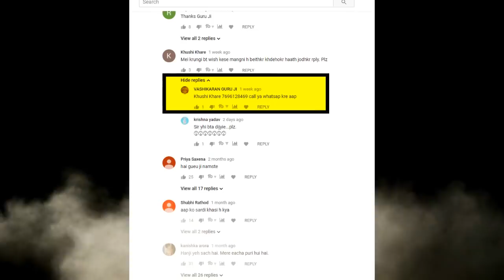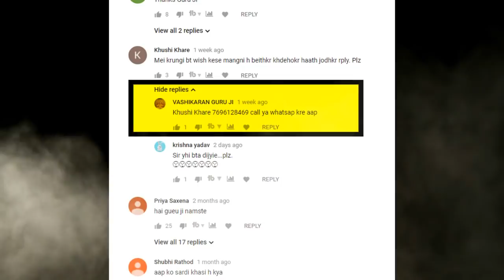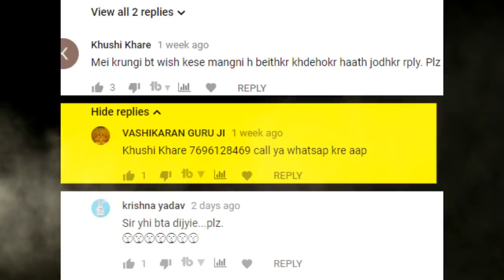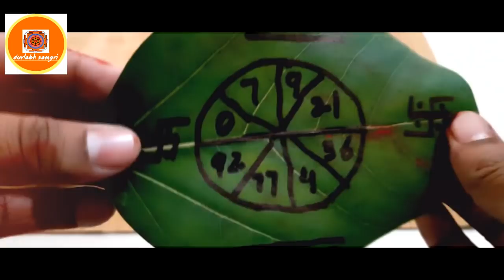मात्र नाम लिखकर यन्त्र बनादो समझो शादी पक्की अत्यंत प्रभावशाली व चमत्कारी टोटका - Durlabh Samgri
हमारे साथ फेसबुक पर जुड़ने के लिए यहाँ पर क्लिक करे